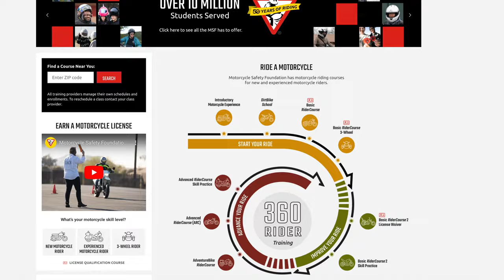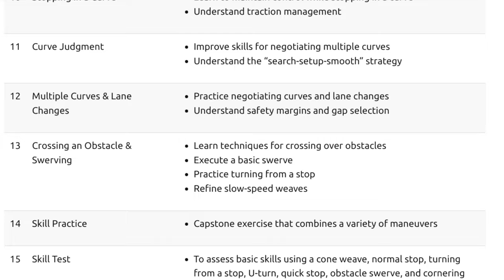Ebikes to Motorcycles: My MSF Basic Rider Course Experience! [4K]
Join me on this ride where I tell you about my experience taking the @MotorcycleFoundation Basic Rider Course through OTRA Motorcycle School.  We take the @Super73 RX around Queens and I even share with you some vlog style clips that I took on the day I took the class! Links are down below if you'd like more information on the courses.

Beyond Riders Gear- Armored Clothing
Shredlights- PEV Lights
FluidFreeRide- Electric Scooters
Insta360- Action Cameras/ Gimbal
WowGo Boards- Electric Skateboards

TSG Pass Pro Helmet
POC Coron Air Spin Helmet
POC Ora MTB Goggles
Meta Helmet
Chrome Industries Barrage Cargo Backpack
Kemimoto Cold Riding Gloves
Wasoto Heated Gloves

Recording Setup:
Ulanzi Quick Release Bracket
Purple Panda Lavelier Mic Kit
Dango Gripper Universal Action Cam Mount
Sandisk 512gb Extreme MicroSDXC Card

Bike Accessories:
VeeTire EHuntsman 20x4 Tires
Arclight Pedals
Cable Management
Similar Side Mirrors
Quad Lock Pro Bicycle Mount
Kryptonite 1415 Chain & NY Disc Lock

Video Details

00:00 Intro
01:39 What is the MSF BasicRider Course
03:30 Why I took the Course
07:35 Course Experience
13:45 Final Thoughts
17:20 Closing